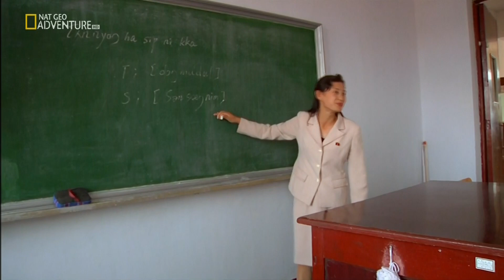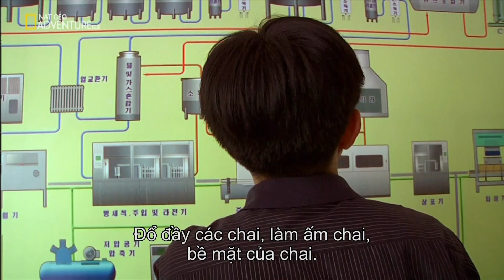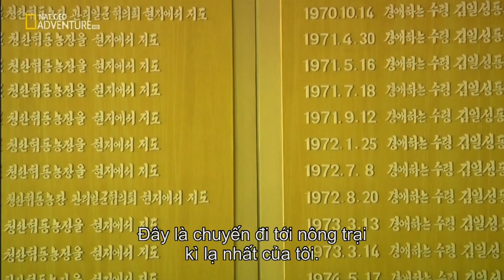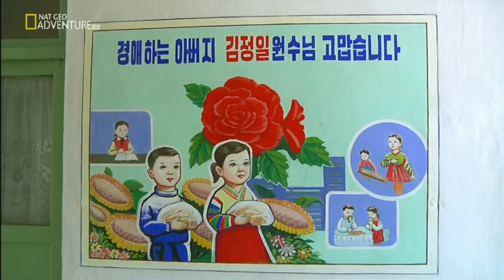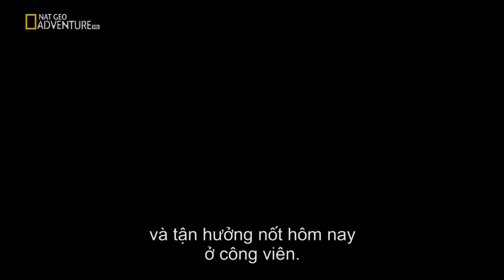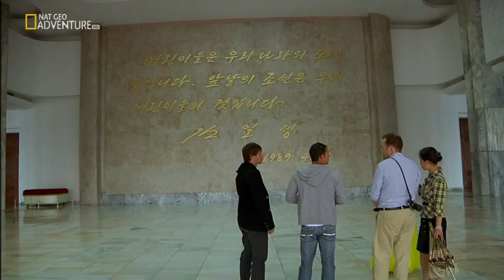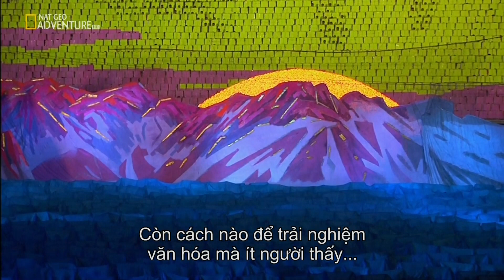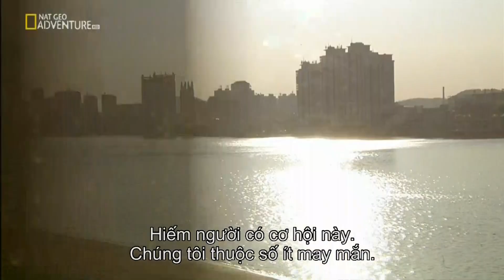Departures [Những Điểm Khởi Hành] - North Korea, The Musical [Triều Tiên, Âm nhạc] || Nat Geo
KPTG | Những Điểm Khởi Hành - Triều Tiên, Âm nhạc
DTW | Departures - North Korea, The Musical

Video: National Geographic & HoaiTrung KhoHD